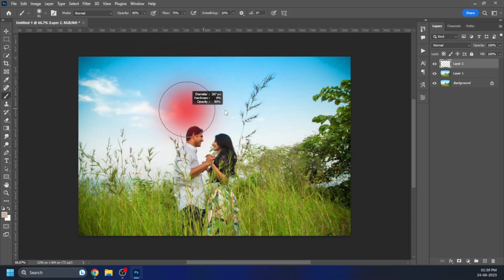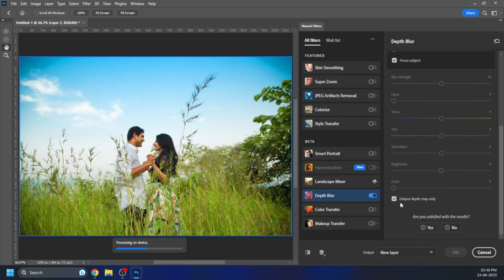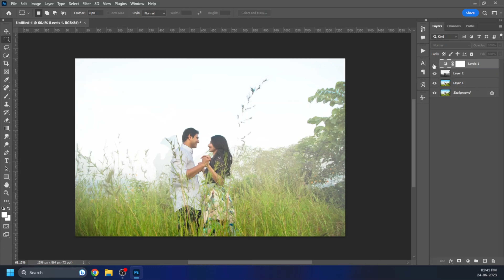Add Realistic Foggy Effect In Photoshop | Hindi Photoshop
► HIT LIKE 👍 if you Love  This Video.